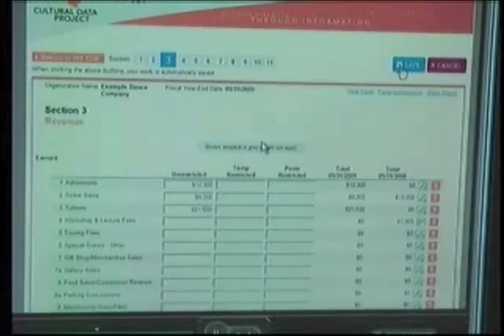Fox UP: "Online Data System Helps Arts" 10.21.10 - Michigan Cultural Data Project , ArtServe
The Michigan Cultural Data Project (Michigan CDP) is a powerful online management tool designed to strengthen arts and cultural organizations.

ArtServe Michigan is the state's arts advocacy organization working to enhance the position of the arts, culture and arts education in Michigan.